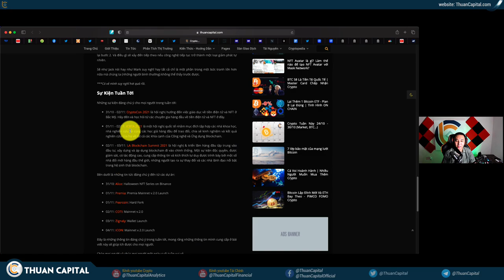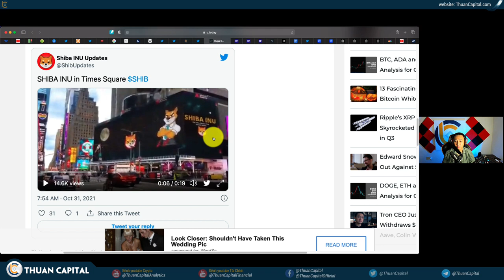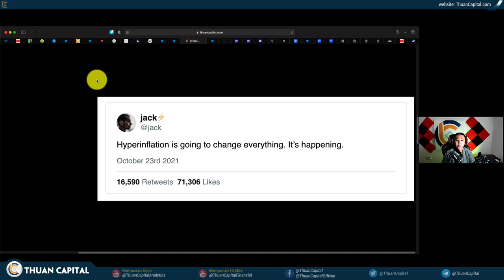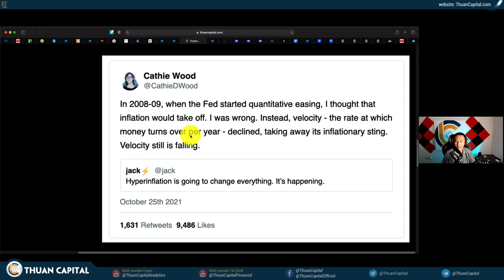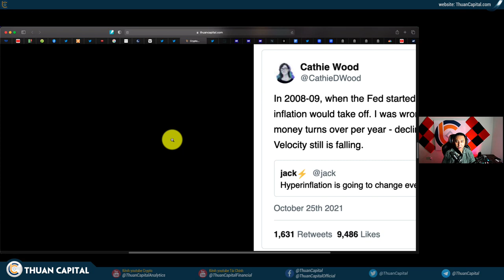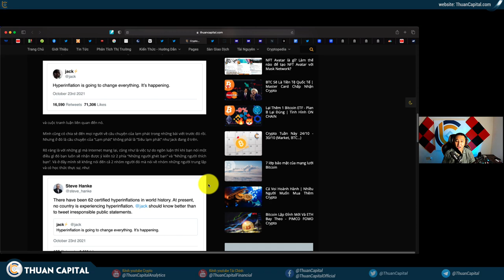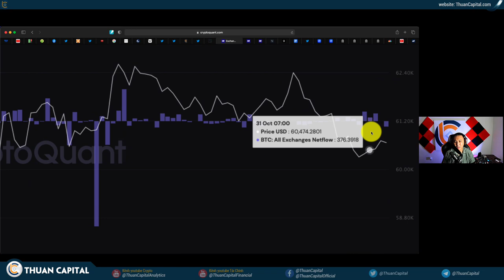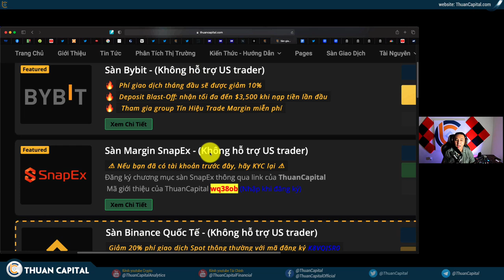1179 (Part 3) - Tiền In Nhưng Lại Có Thể Có Giảm Phát? | Tình Hình ON CHAIN